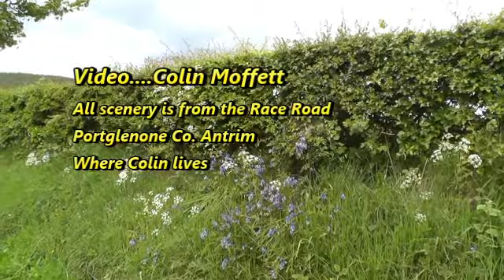In The Sweet Bye And Bye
Hymn tune played by Colin Moffett on his tin whistle